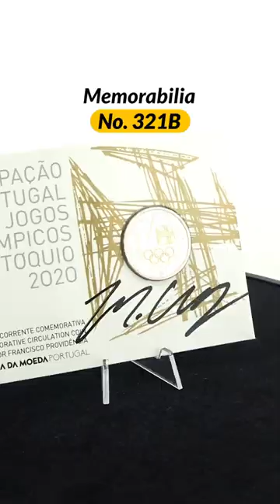🏃🏾 Athletics - 🇺🇸 Michael Cherry - United States - The memorabilia No. 321B